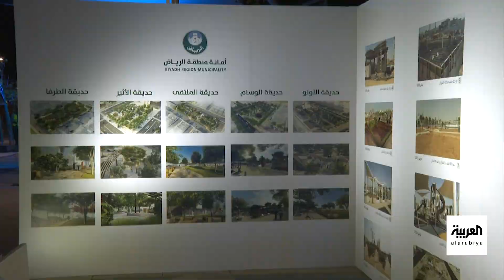الرياض 2023.. 4 حدائق ترى النور "شهريا"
نشرة الرابعة | في الوقت الذي تجد فيه الحدائق خلال درجات الحرارة العالية إقبالاً كبيرا لاسيما في المساء، تسارعت وتيرة افتتاحات الحدائق في الرياض .. بينما أنشئت في الرياض خلال العقود الماضية ٦٦٠ حديقة تسعى الرياض لمضاعفة الرقم ٦ مرات
لمعرفة أحدث المستجدات.. عبر البث المباشر من هنا ⤵
وبإمكانكم متابعة العربية على منصات التواصل